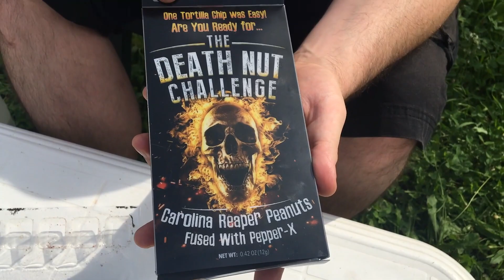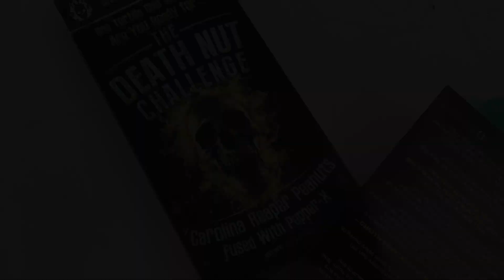BL BEAST - The Death Nut Challenge!!!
BL Beast devouring the hottest peanuts in the world like an absolute boss!